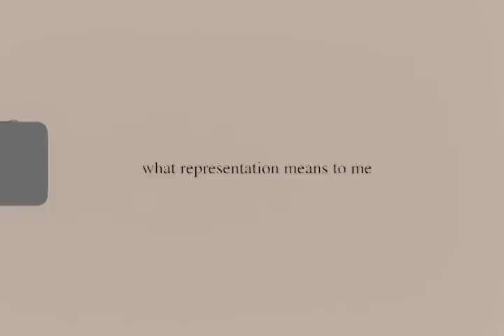I'M A QUEER DIRECTOR?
and the amazing video storyblocks made about the project that made my mom cry lol